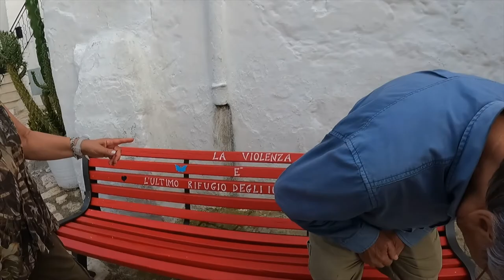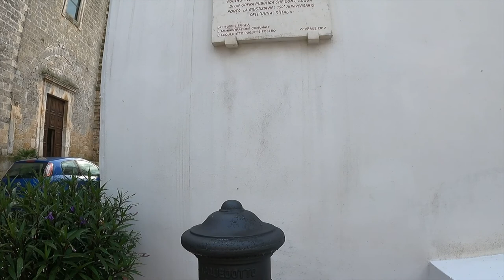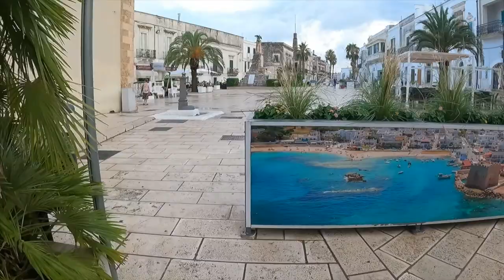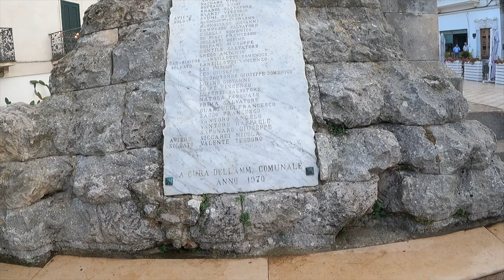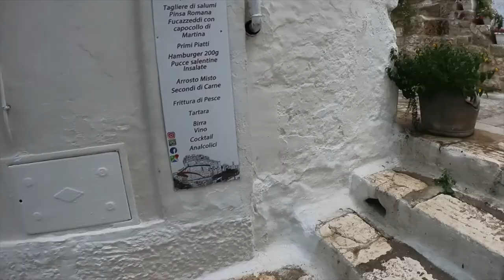Towns of Ostuni & Carovigno